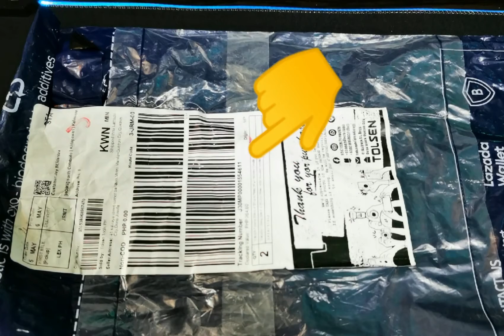Ano Ang Dapat Gawin Sa Mga Waybill Bago Itapon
Ang videong ito ay tungkol sa simpleng tip na dapat gawin sa ating mga waybill bago itapon.